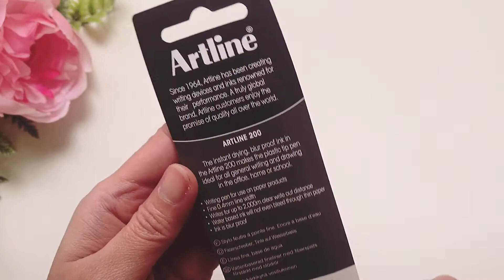NEW PEN UNBOXING + HANDWRITING PRACTICE PRINT | Artline 200 Fineline Pen 0.4mm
NEW PEN UNBOXING + HANDWRITING PRACTICE PRINT. Trying to improve my print handwriting using a new pen - artline 200 fineline pen 0.4mm. It's my first time trying this pen, and i think i found a new favourite. I am liking it better than my current favourite uni pin pen.

🛒 Shop My Printables
🎁 Free Printables & Templates
👩🏻‍💼 Be a Member for Exclusive Posts & Perks

👍🏻 Like my videos. It helps a ton!

🎀MUSIC
Jeff Kaale
Lukrembo
Joakim Karud